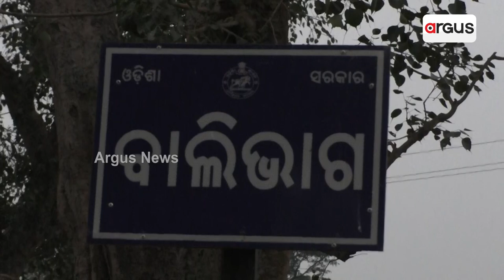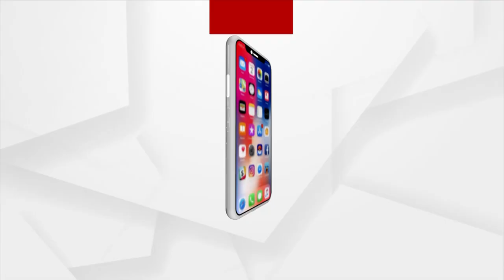Engineering Student Love For Animals Sets Example In Ganjam